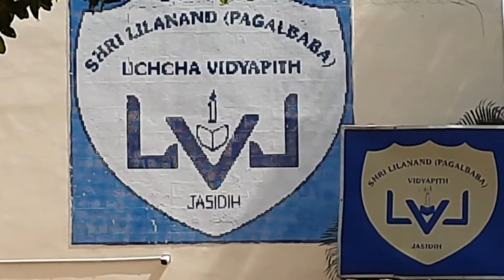Ek Judge ki kahani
A saint named Pagal Baba, whose real name is Sri Sheela Nand Ji Maharaj. It is said that Sheela Nand Ji was a judge in the high court of Calcutta (now Kolkata), and decided to spend his retirement in Vrindavan in search of spirituality.
I have tried to narrate the  whole story how he became pagal baba.